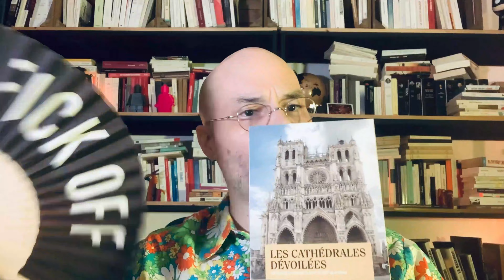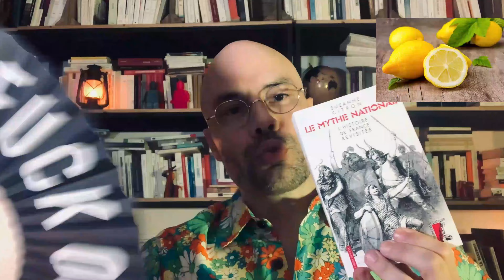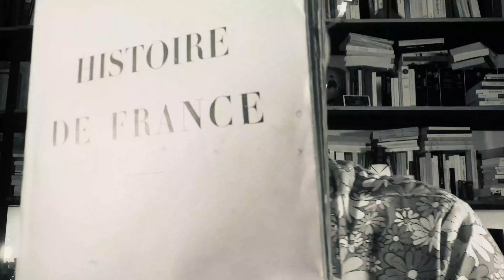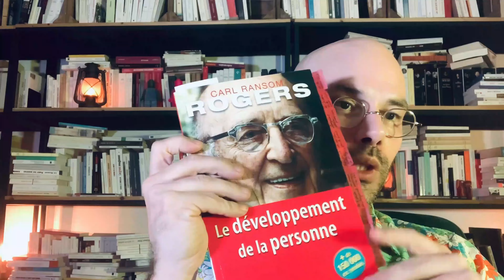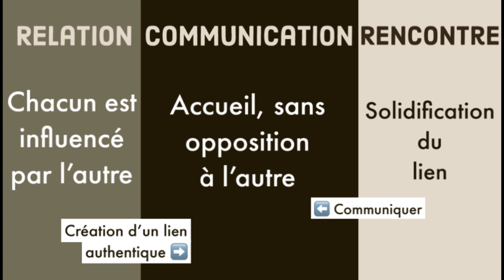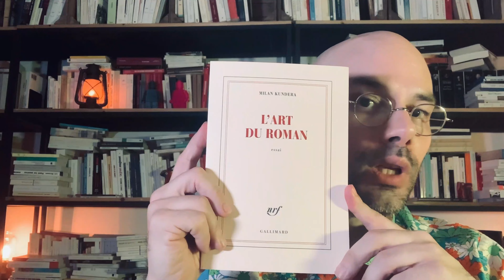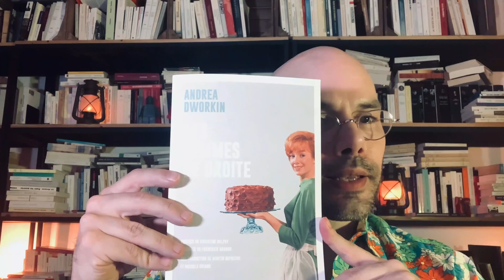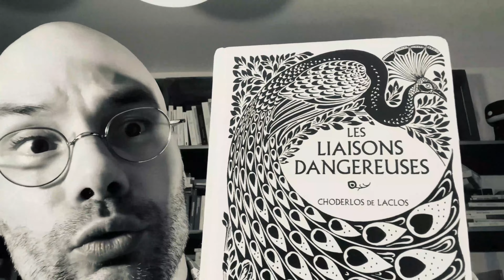⁠@lesphilogyness sont-ils un Tour Operator ?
Le célibat est parfois un problème qui laisse un gout de désespoir et de colère, face à cela, il est naturel de trouver des solutions pour rencontrer une personne.
Et c’est bien souvent là qu’un piège est tendu… Le coaching séduction est une immense arnaque qui n’a pas vocation à construire des relations authentiques, mais uniquement trouver des stratégies pour séduire l’autre ; quitte à se mettre dans la peau d’un personnage qu’on est pas
De là, c’est l’occasion pour les militants d’extrême droite de vendre des concepts masculinistes qui cachent en réalité un véritable prosélytisme politique

Avec les masculinistes : «Un véritable hétéro doit être capable de bander sur des filles moyennes»

BIBLIOGRAPHIE
Anderson B., « L’imaginaire national », La découverte, 1983
Bainville J., « Les Conséquences politiques de la paix », Nouvelle Librairie nationale, 1920
Bainville J., « Histoire de France », Fayard, 1924
Boucheron P., « Histoire mondiale de la France », Seuil, 2017
Choderlos de Lacos P., « Les liaisons dangereuses », 1782
Choderlos de Lacos P., «  De l’éducation des femmes », 1783
Citron S., « Le mythe national », Les édition de l’atelier, 1984
Conge P., « Les grands remplacés », Arké, 2020
Della Sudda M., « Les nouvelles femmes de droite », Hors d’atteinte, 2022
Dworkin A., « Les femmes de droite », Edition Remue-Méninges, 1983
Houellebecq M., « Plateforme », Flammarion, 2001
Kundera M., « La plaisanterie », Gallimard, 1968
Kundera M., « Le livre du rire et de l’oubli », Gallimard, 1979
Kundera M., « L’insoutenable légèreté de l’être », Gallimard, 1984
Kundera M., « L’art du roman », Gallimard, 1986
Rogers C.-R., « Le développement de la personne », InterEditions, 1961
Tournebise Th., « L’art d’être communicant », Dangles éditions, 2008

FILMOGRAPHIE
Cantet L., « Vers le sud », 2008
Le Goff Ch., Glassman G., « Les cathédrales dévoilées », 2010
Schoeller P., « Un peuple et son roi », 1998

MUSIQUE
Belfer S., « SpongeBob, closing theme »

00:00 Présentation
01:53 Erreur 1
02:59 Fierté nationale
05:06 Monuments français
08:11 Le mythe national
11:00 Erreur 2
12:37 Erreur 3
13:09 L’archétype du français
20:26 L’imaginaire national
21:44 Erreur 4
22:40 Authenticité
24:05 Accueillir
27:40 Idéalisation
29:14 Capital culturel
32:55 Hiérarchie
35:54 Misomuse
36:52 Erreur 5
37:23 Tourisme sexuel
42:05 Rêver le couple
42:36 Femmes de droite
45:18 Femmes d’extrême-droite
47:40 Confusions
49:05 Littérature
50:07 Fin